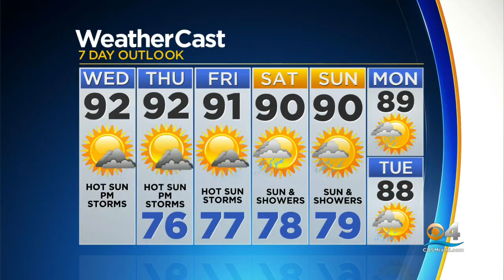CBSMiami News Update 9/8/2021 8AM